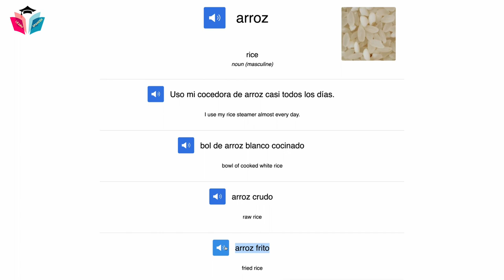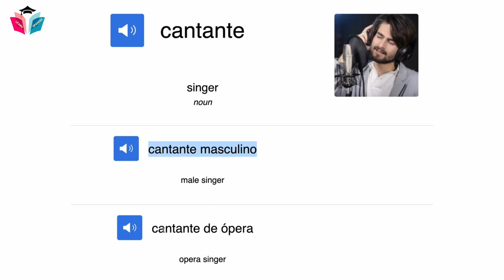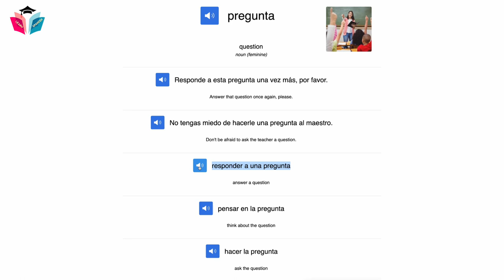Learn Spanish Easy With Vocabulary and Phrase - Week 3 ★ Spanish For Beginner